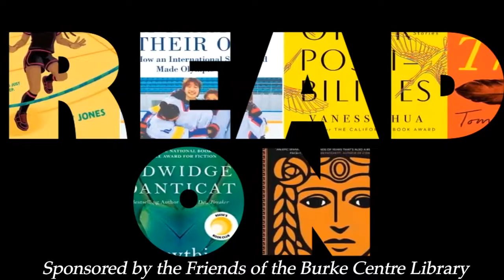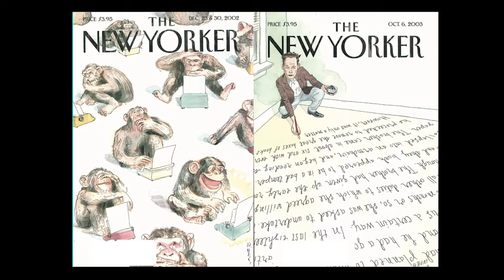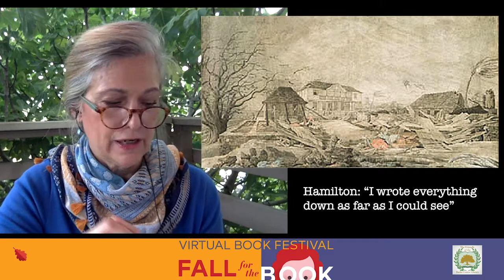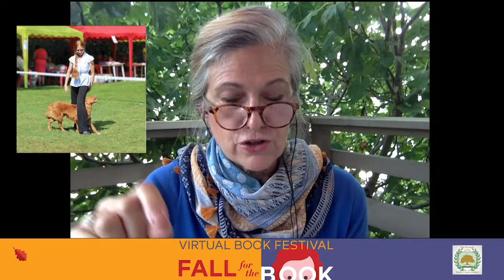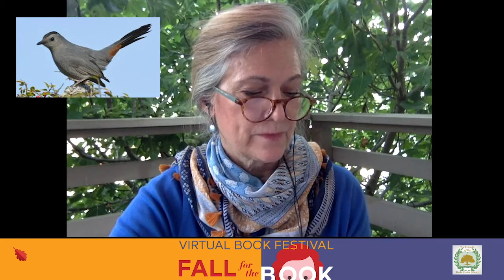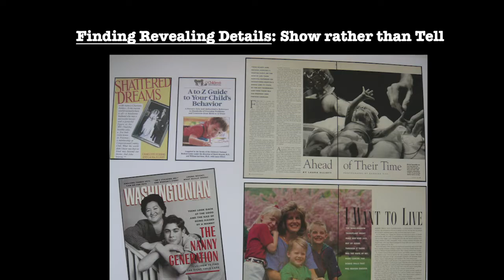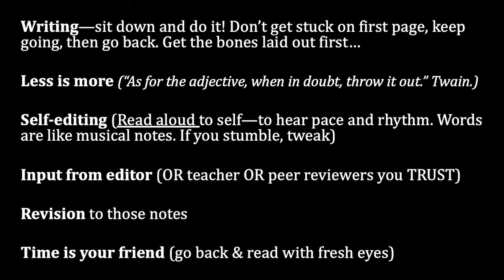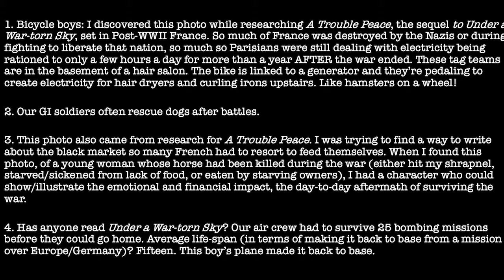Tips and Tricks for Compelling Creative Writing with L.M. Elliott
What do dog dancing, apple blossom parades and wild mountain storms have in common? They’re all inspiration for L.M. Elliott’s newest novel, Storm Dog. Using these as examples, as well as her novels Hamilton and Peggy: A Revolutionary Friendship and Suspect Red, Elliott brings writers through her time-tested interview tips and research suggestions as she advises students on best practices for compelling, realistic writing. Then, work at your own pace through proven writing exercises to get the creative juices flowing. L.M. Elliott is a 20 year journalism veteran, and an author of 13 books.

This event is part of the 2020 Virtual Fall for the Book festival.